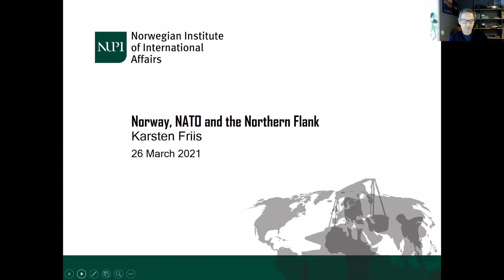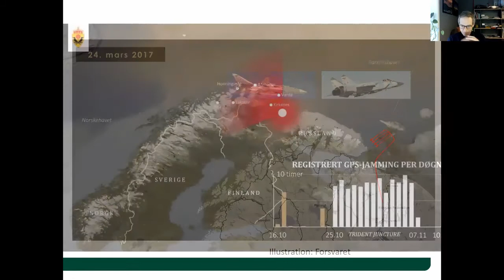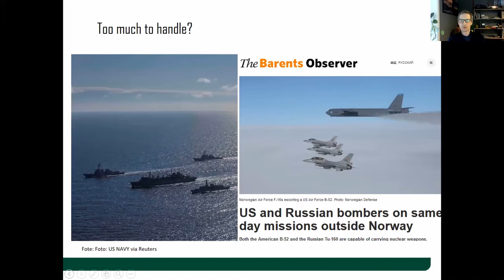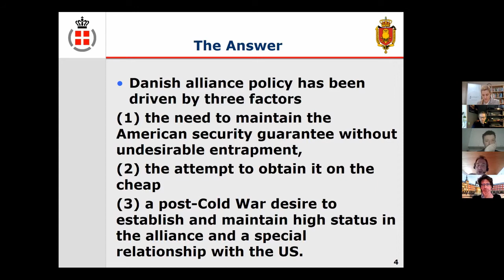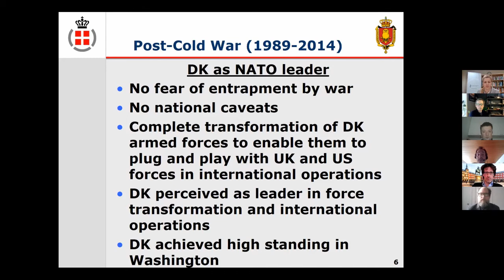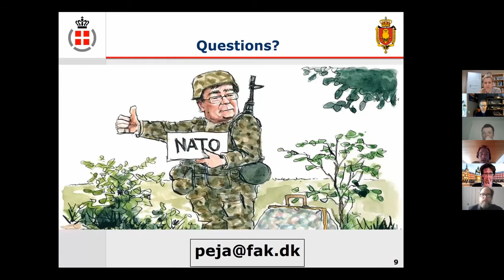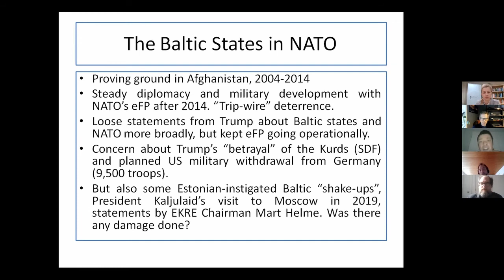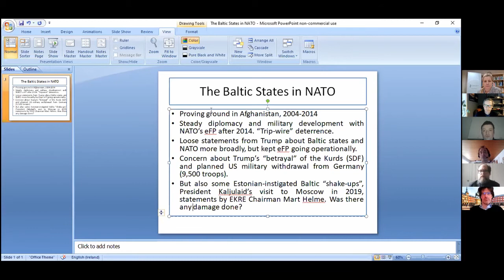Webinar 'NATO in Northern Europe: Transatlantic Perspectives for the Biden Era'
Johan Skytte Institute of Political Studies at the University of Tartu held a webinar 'NATO in Northern Europe: Transatlantic Perspectives for the Biden Era' on Friday, 26 March 2021.

Schedule:
* Opening Remarks from the Moderator
Andres Kasekamp (Munk School of Global Affairs and Public Policy, University of Toronto, Canada).
* Introduction of the Volume: NATO and Transatlantic Relations in the 21st Century. Foreign and Security Policy Perspectives. Abingdon: Routledge, 2020.
Michele Testoni (IE University, Spain)
* Norway, NATO and the Northern Flank
Karsten Friis (Norwegian Institute of International Affairs)
* Denmark in NATO: From Laggard to Leader to Loyal?
Peter Viggo Jakobsen (Royal Danish Defence College / University of Southern Denmark)
* The Baltic States in NATO: An Evolving Transatlantic Bargain From Newcomers to President Trump and Beyond
Eoin Micheál McNamara and Mari-Liis Sulg (University of Tartu, Estonia)
* Questions and Answers with the Audience